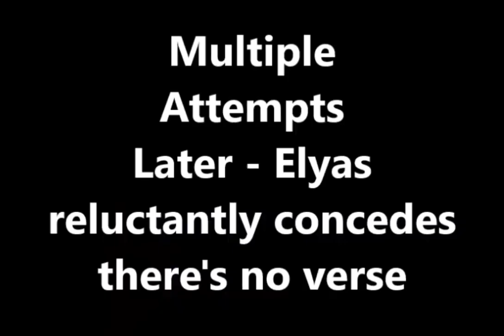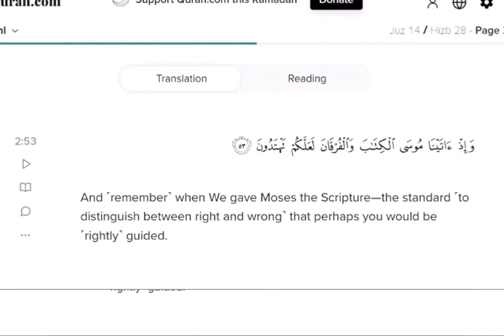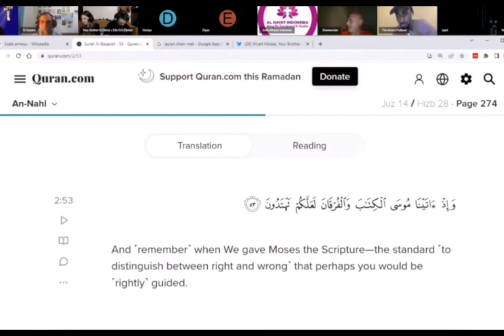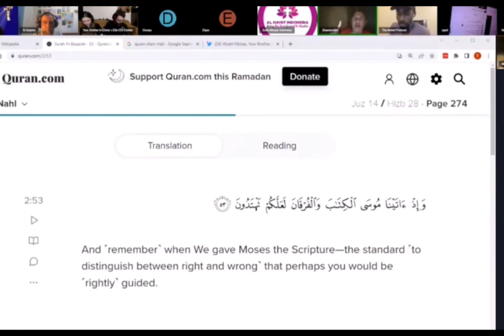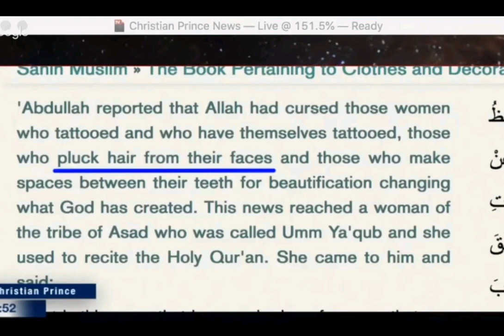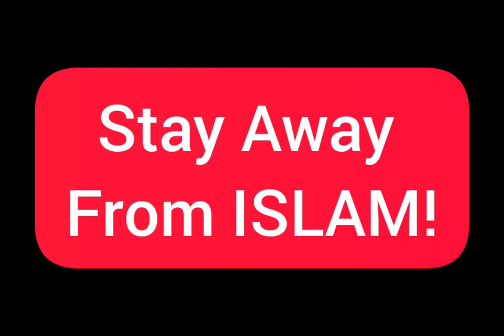Muhammad Haven't Being Circumcised? ft Sam Shamoun.